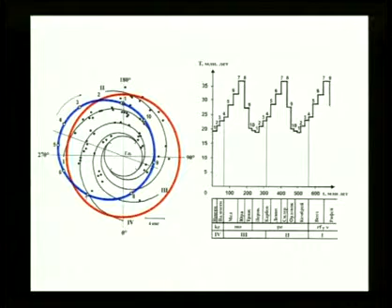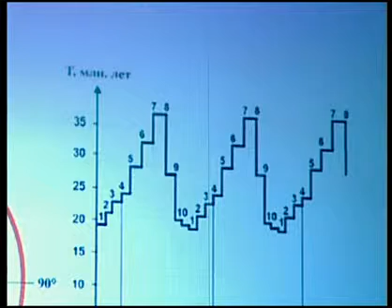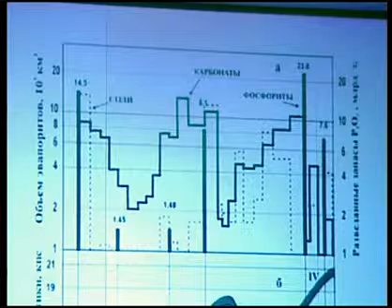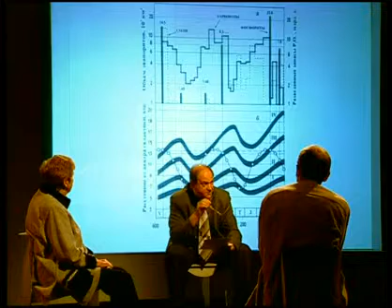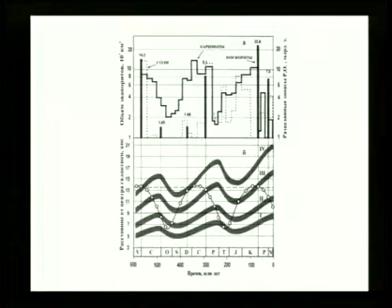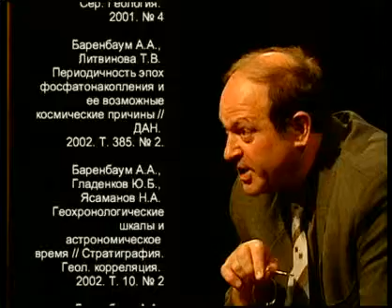_308_2003-10-22_Fenomen marganca_3